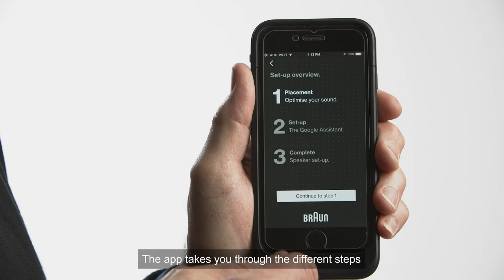Braun Audio LE Series – Gordon Bruce presents speaker with timeless design and latest technology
Clearly in line – under this motto the new speaker series from the manufacturer “Pure Europe” designed by Braun uses a simple and reduced design language.

The aim of the Braun Audio LE speaker series was to celebrate the timeless, essentialist design ethos of Braun’s origins from 1959 and translate it into today’s lifestyle. The result is a carefully coordinated purism combined with a high-quality sound and performance spectrum. Besides the clear appearance and the high sound quality of the speakers, they also feature multi-room functionality and stereo pairing, complemented by voice control and Wi-Fi streaming options. Moreover, the room placement EQ settings in the Braun Audio app provide sound optimisation.

Gordon Bruce, owner of Gordon Bruce Design and Red Dot juror, presents the Braun Audio LE Series from the Austrian manufacturer “Pure Europe”. The product was awarded a Red Dot: Best of the Best in the Red Dot Award: Product Design 2020.

Product: Braun Audio LE Series
Manufacturer: Pure Europe, Austria
Design: Braun, Germany

The Red Dot Award: Product Design awards the best products of the year. According to the motto “In search of good design and innovation”, a jury, that is made up of around 40 experts, evaluates the entries and only awards a Red Dot to products that win them over with their high design quality.

Do you want to find out more about finest design quality?

Discover our website to get more information about the Red Dot Award: Product Design: